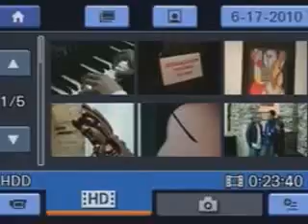Archétipos do Artista Denis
Abertura da Exposição do Artista Denis de Abreu no Solar da Baronesa. Gravado em 17 de junho de 2010 e exibido na TV Del Rei em 18/6/2010 - Captured Live on Ustream